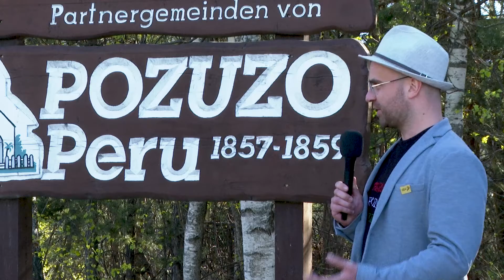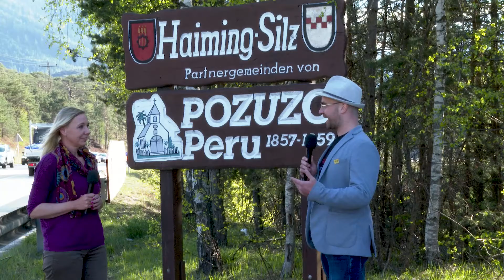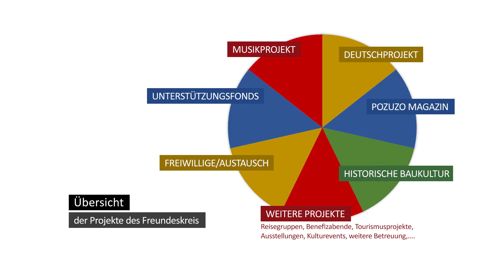Haiming Partnergemeinde von Pozuzo - 2021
🎬 HAIMING EDITION VIDEO 🎬
Was hat Haiming eigentlich mit Pozuzo zu tun und warum steht dieses Schild auf der Ötztaler Höhe bei der Gutmann-Tankstelle? Diese und viele weitere interessante Fragen werden in diesem Video beantwortet.